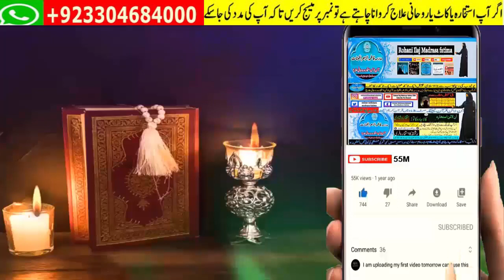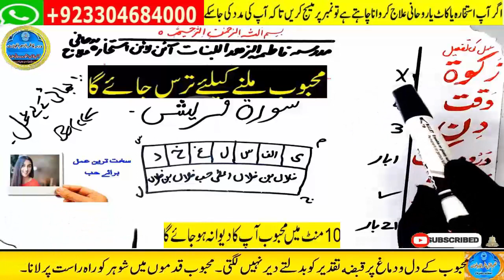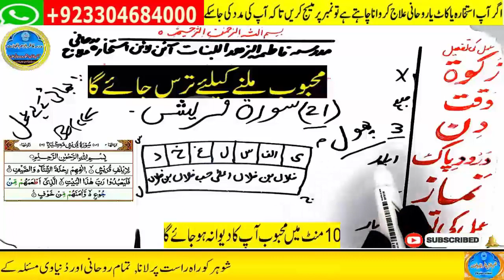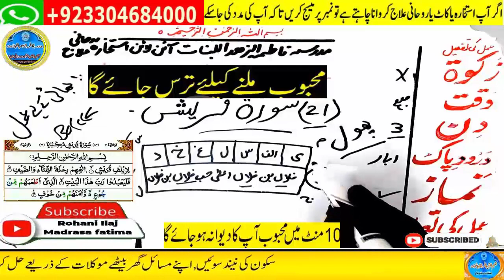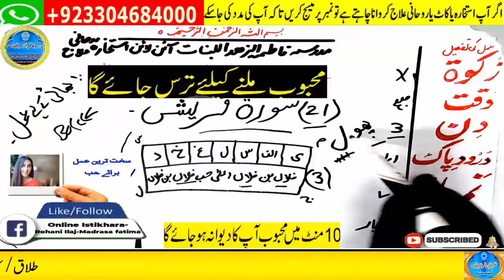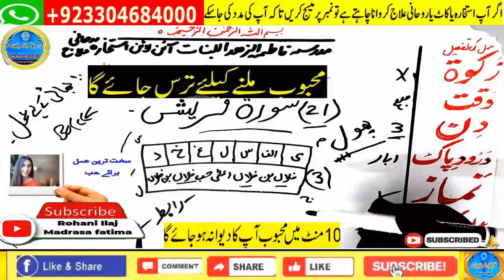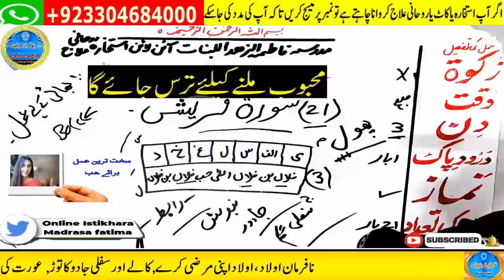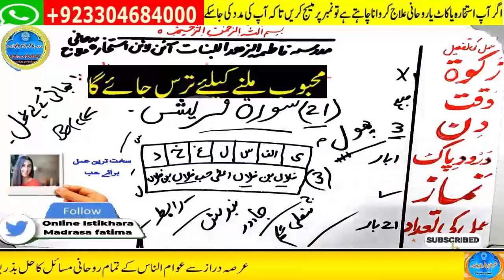mohabbat ka wazifa, wazifa for love, love marriage, mohabbat ka wazifa aag jesa, mohabbat ka taweez